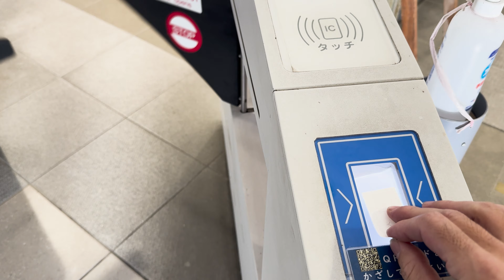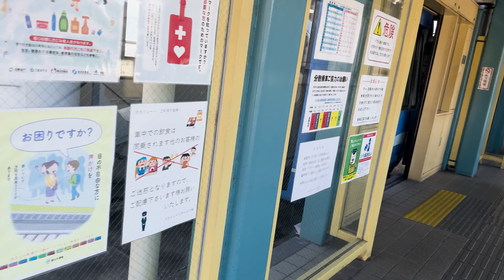スカイレールサービス 広島短距離交通瀬野線 みどり口⇔みどり中央 前面展望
スカイレールサービス広島短距離交通瀬野線は、広島の住宅地「スカイレールタウンみどり坂」の住民の足として作られた新交通システムです。
比較的安価に建設できることや、勾配に強いことなどのメリットがありましたが、ほかに導入されたところがなく、メンテナンスコストなどの問題から、2024年4月末をもって廃止されました。
そのスカイレールサービスの往復の前面展望です。
2023年12月9日撮影です。